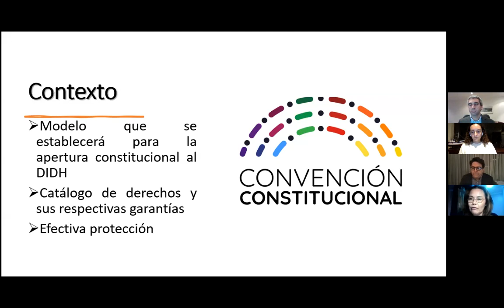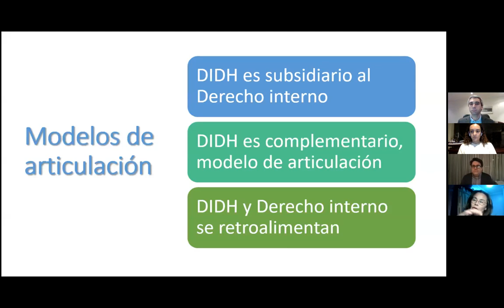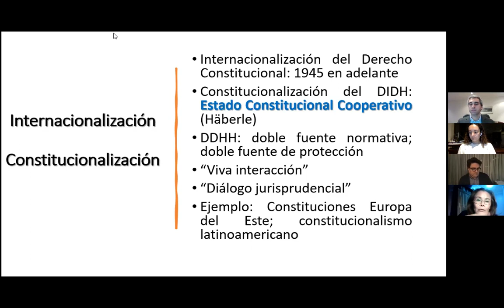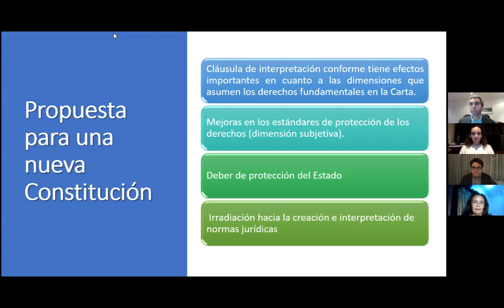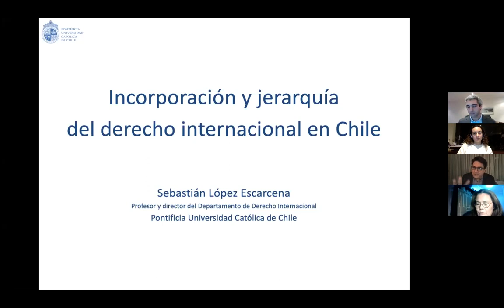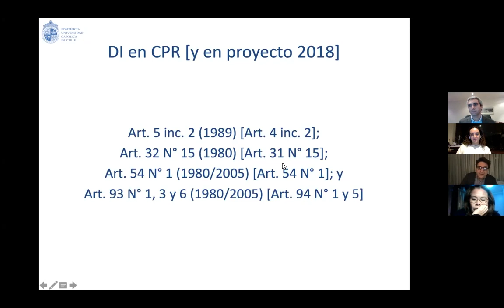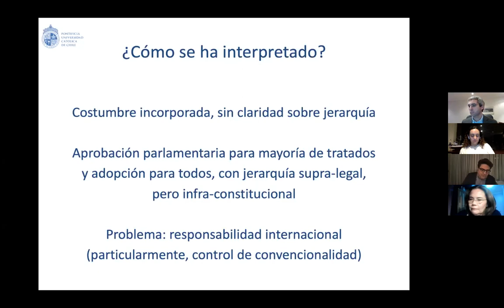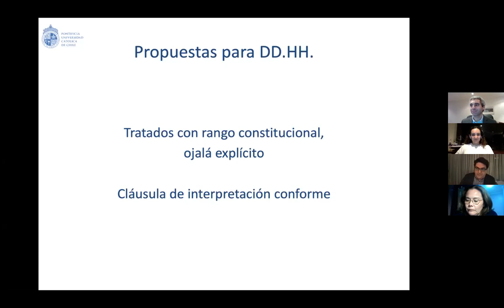Seminario: Incorporación y Jerarquía de los Tratados Internacionales en la Nueva Constitución